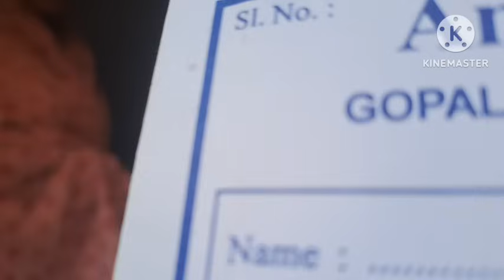ঠিক এই কারণেই শ্বশুর বাড়ি গেলাম না! বউভাত আর এই বাড়িরও অনুষ্ঠানে কোথাও গেলাম না একা রয়ে গেলাম! 😒